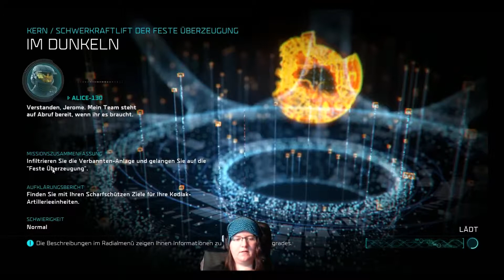Halo Wars 2 - Let's Play - Part 14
Halo Wars 2 habe ich das erste Mal im Rahmen der Gamescom 2016 antesten dürfen und war sofort begeistert.
Da war natürlich auch klar für mich, dass ich direkt am Erscheinungstag loslege.
Hier sehr ihr das Ergebnis meines noobigen Bemühens.

Have Fun,
eure Thimble